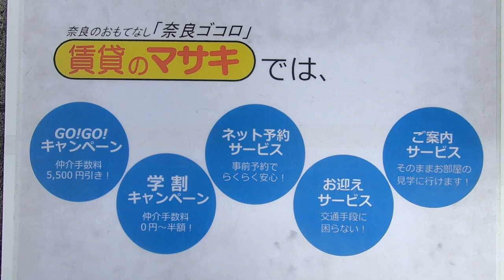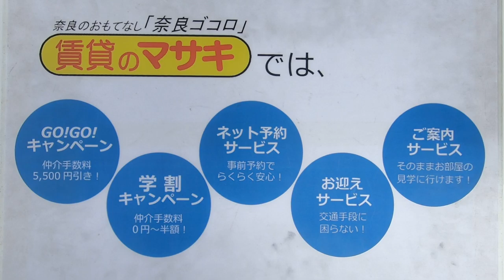4502 サンロイヤルⅠ 外観共用 案内動画♪賃貸のマサキ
生駒市東菜畑１丁目にあります1Kアパートの【サンロイヤルⅠ】の紹介動画になります。